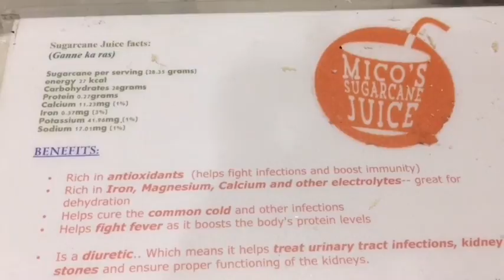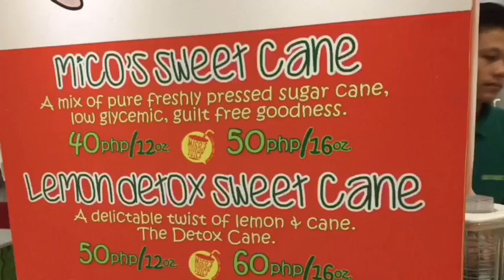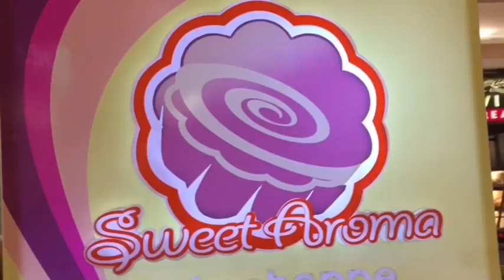Nanay Bebeng | Mico's Sweet Cane | Sweet Aroma Bakeshoppe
Video Device: iPhone 6 Plus
Editing Tool: iMovie app

FEATURED:
🍱 Buffet Lunch at Nanay Bebeng
Location: Mabini Street, Davao City
🍶 Lemon Detox Sweet Cane by Mico's Sweet Cane
Location: Ground Floor, GMall, Davao City
🎂 Cakes and Cupcakes by Sweet Aroma
Location: Ilustre corner Duterte Street

Food tastes better when you eat it with your family. So watch my new vlog for another lamonan with my VoDavao family, Team Melet at Davao's best, Nanay Bebeng! Also featured: Sweet Aroma's cupcakes and Mico's Lemon Detox Sweet Cane juice.